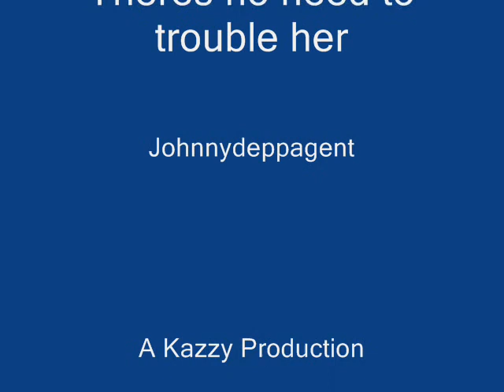Den watts Blame ur self its easier theres no need 2 trouble her.